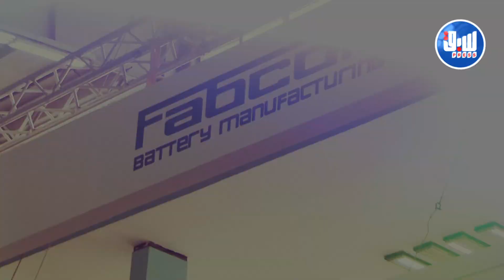شركة فابكوم تُموّل مصنع فيات بوهران ببطارياتها